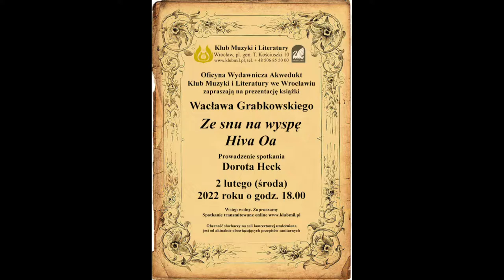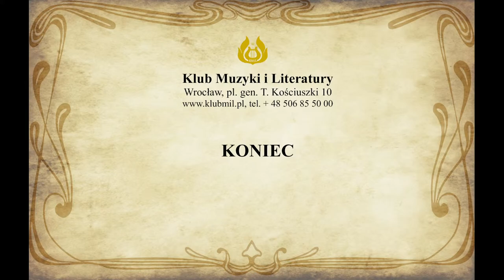Prezentacja książki Wacława Grabkowskiego pt. „Ze snu na wyspę Hiva Oa”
Oficyna Wydawnicza Akwedukt, Klub Muzyki i Literatury we Wrocławiu zapraszają na prezentację książki Wacława Grabkowskiego pt. „Ze snu na wyspę Hiva Oa”
Prowadzenie spotkania Dorota Heck
2 lutego (środa) 2022 roku o godz. 18.00
Wstęp wolny. Zapraszamy

Książka ukazała się nakładem wydawnictwa Akwedukt. Dodatkowe informacje